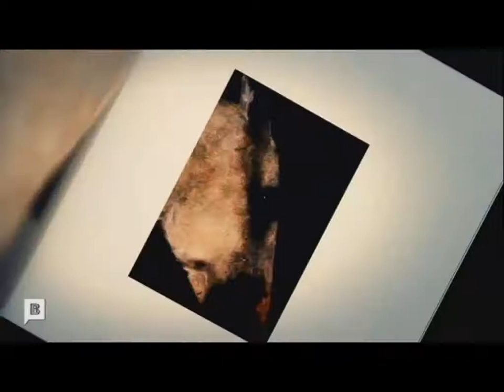Miguel Macaya en BTV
Entrevista al artista Miguel Macaya